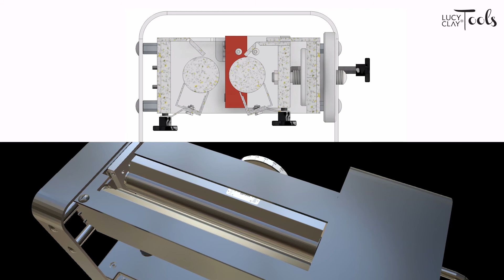!!!OUTDATED!!! Lucy Clay Machine: Animation - Linear Movement of rollers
Lucy Clay Machine: Animation - Linear Movement of rollers